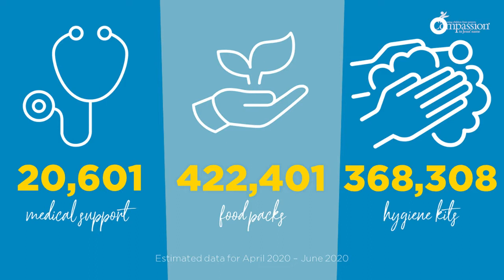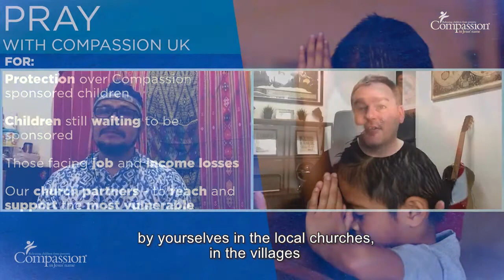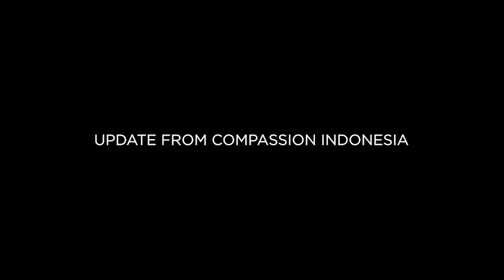Lunchtime with Compassion: Indonesia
An update from Compassion Indonesia during the COVID-19 crisis. If you'd like to give us feedback on Lunchtime with Compassion, you can do so